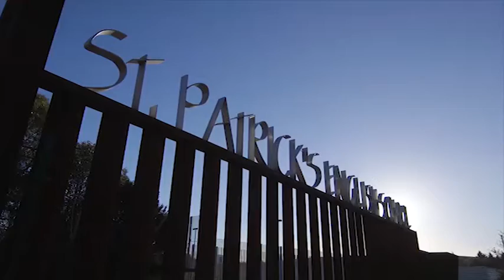Spot 2017 St Patrick's English School (San Sebastián)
¡Ven a conocernos!